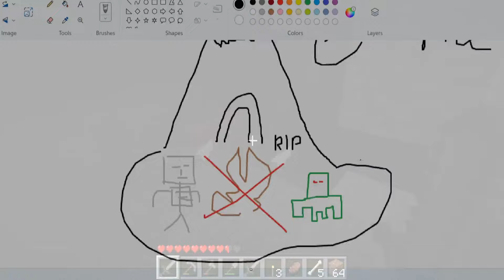Minecraft BETA: That's a dirt house!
Hello and welcome to minecrafts! I am Mbali and this is a fun little let's play that I started!